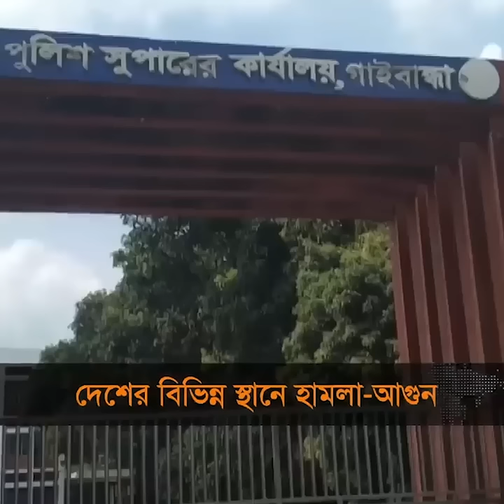এক দিনেই সাজানো বাংলাদেশকে তছনছ করে দিয়েছে বিএনপি-জামাতের সন্ত্রাসীরা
৫ আগস্ট - মানুষ হত্যা, হামলা, ভাংচুর, অগ্নিসংযোগ আর  লুটপাটের ভয়ঙ্কর এক দিন।